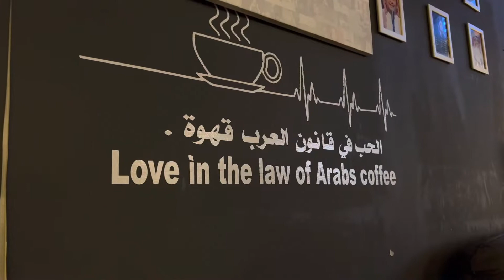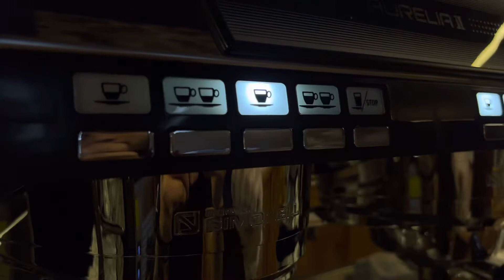Learning videography || shot on iphone 13 pro || valve cafe || Kuwait